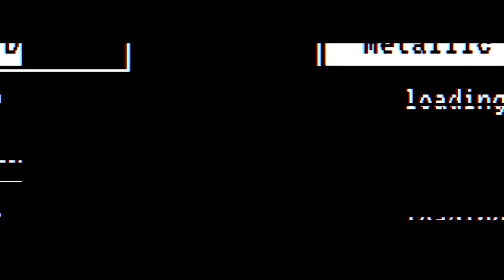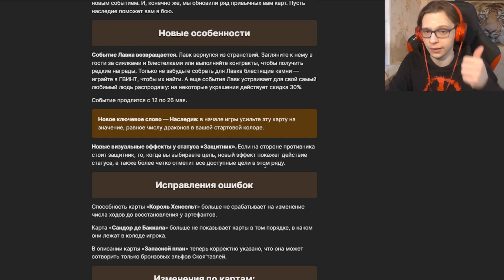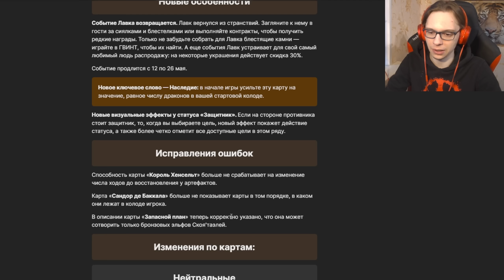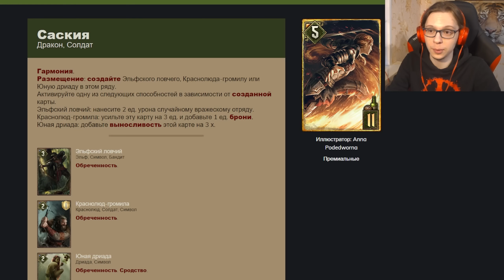ОБЗОР ИЗМЕНЕНИЙ ПАТЧА — Гвинт 11.5 (GWENT 11.5)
Поддержать автора:
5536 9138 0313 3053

Вызвать на дружеский матч 1 раз (укажи свой ник или отправь запрос в друзья) - 100 рублей
Собрать ТЕБЕ персональную колоду (укажи ссылку на вк или телегу) - 150 рублей
Посмотреть клип/ролик/серию сериала или аниме БЕЗ ИГРЫ - 1500 рублей
Заказать прохождение игры на отдельном стриме в ВОСКРЕСЕНЬЕ (пройду полностью, если очень понравится :D ) - стримлю по несколько часов в день - 2000 рублей

Таймкоды к видео:

0:00 Вступление
0:54 Новое ключевое слово: НАСЛЕДИЕ
2:55 Исправление ошибок
3:20 Нейтральные карты
12:07 Чудовища
14:26 Скеллиге
18:10 Королевство Севера
20:03 Скоя’таэли
26:20 Нильфгаард
29:05 Синдикат
34:09 Итоги